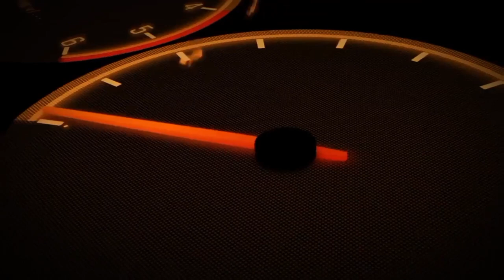Indian Bike Driving 3D NEW UPDATE FIX DATE? | INDIAN BIKE DRIVING 3D UPDATE 2024#ybgameplaystv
Download Link

all cheat codes 2024
indian bike driving 3d 2024
rgs tool all cheat codes 2024
indian bike driving 3d all codes 2024
2024 new update code
indian bike driving 3d rgs tool 2024
2024 vs 2050 in indian bike driving 3d